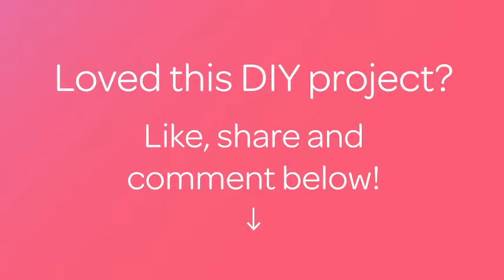Make a Cute Tricolor Crocheted Doily - DIY Crafts - Guidecentral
About this DIY project:
- Title: Make a Cute Tricolor Crocheted Doily

Supplies:
- Yarn
- Hook